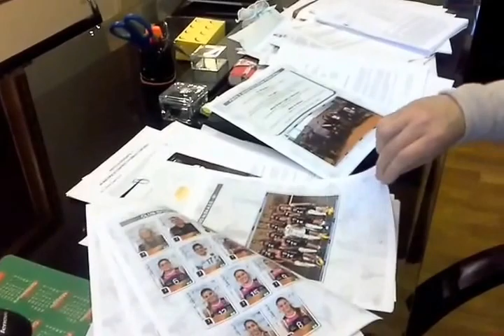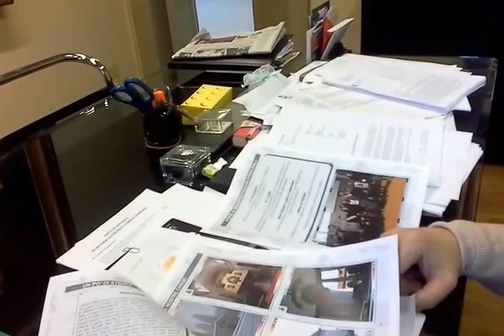AD ALBESE ARRIVA L'ALBUM DELLE FIGURINE: PRESENTAZIONE SINDACO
Lo spiega Alberto Gaffuri, sabato i dettagli al Cubo. Ci sono sportivi e i componenti della banda